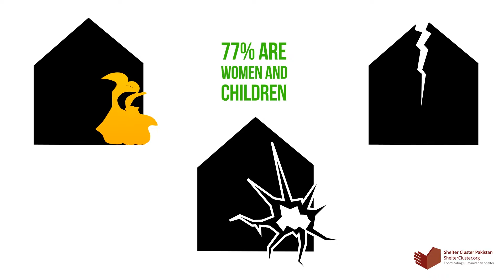Shelter Cluster Pakistan